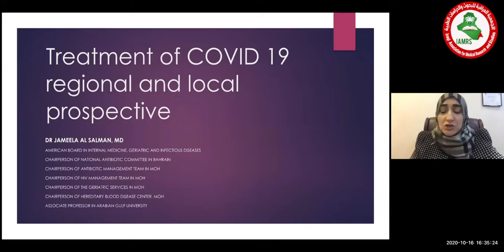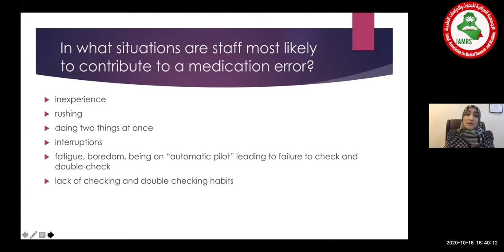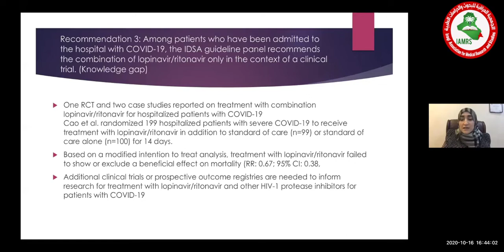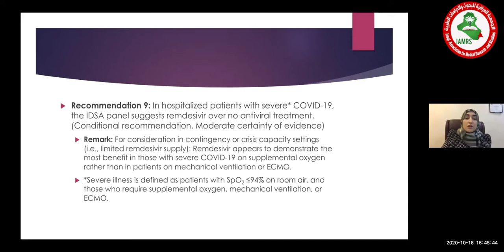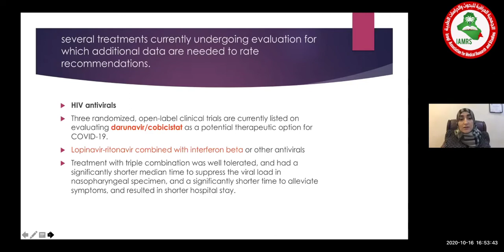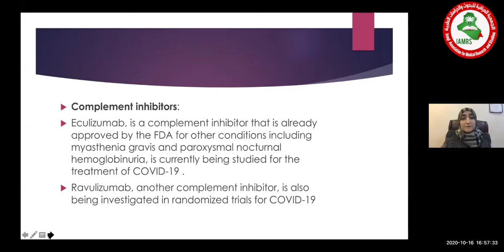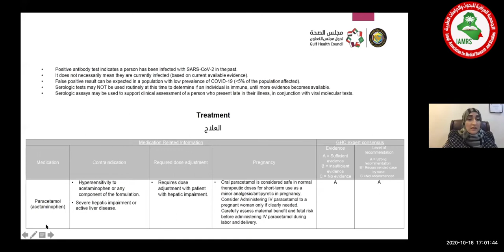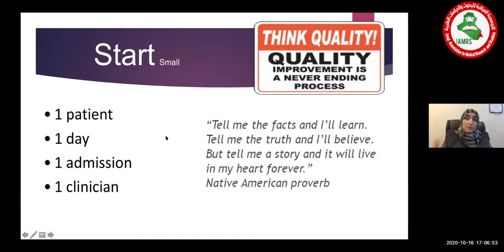Treatment of covid-19 protocols local and regional perspectives / Dr. Jameela Alsalman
Dr Jameela Alsalman, a professor of internal medicine and head of national committee of covid-19 management at the Kingdom of Bahrain, is presenting the treatment protocols in the local hospitals of Bahrain and the most update protocols in the region and in the world.